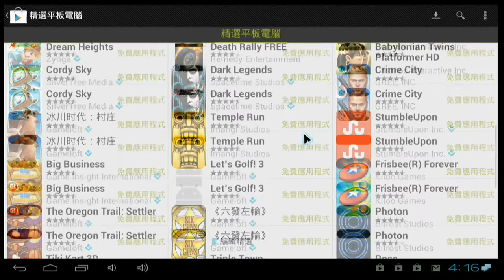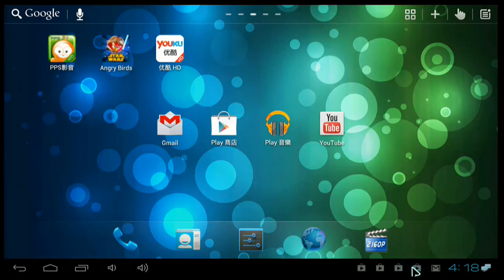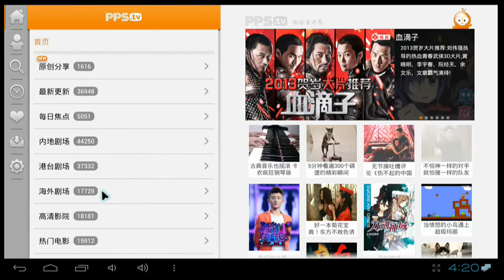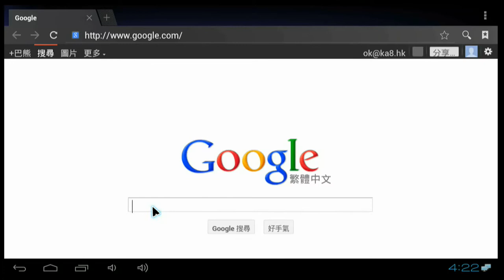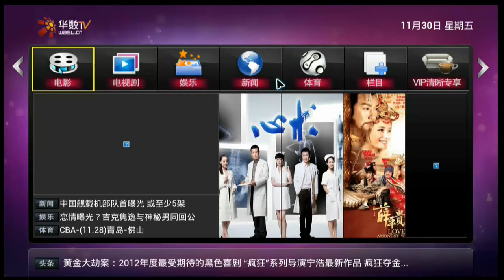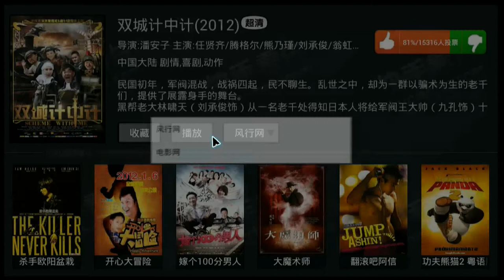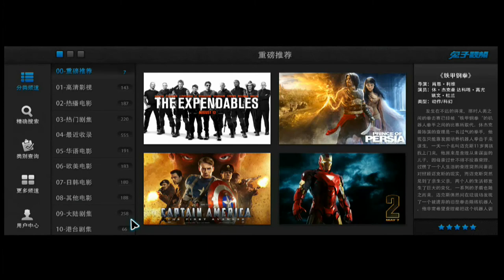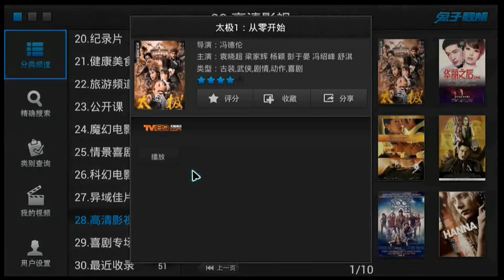卡巴熊 MELE A2000G / A3700 Android STB 初始操作